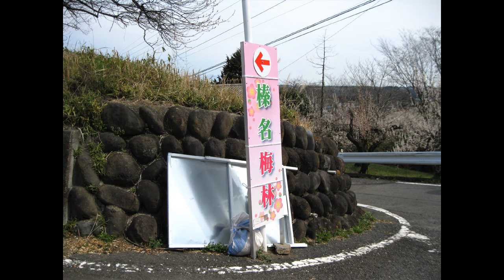榛名梅林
説明